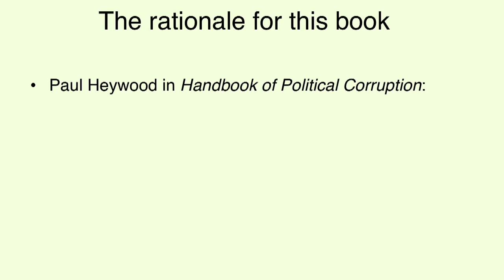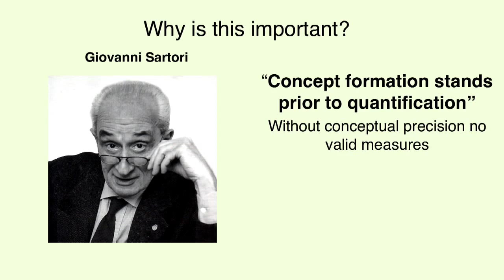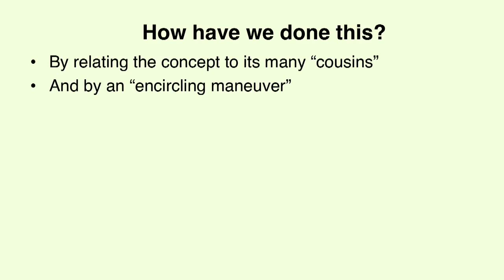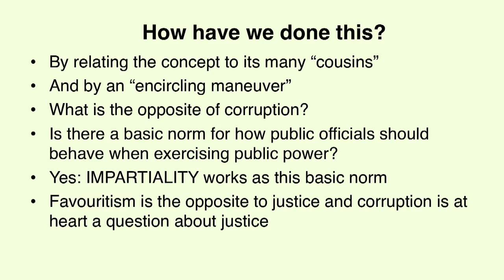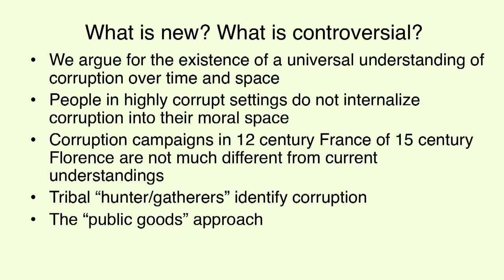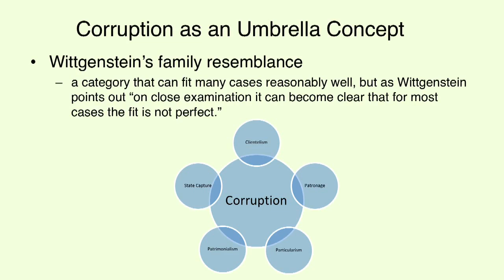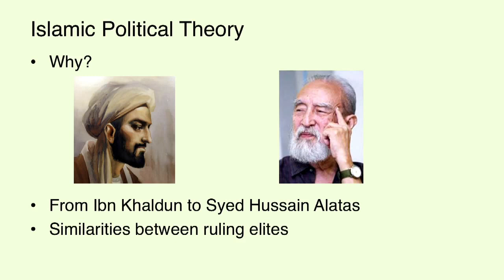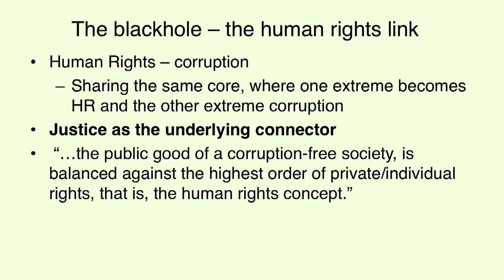Book launch: Making Sense of Corruption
Corruption is a serious threat to prosperity, democracy and human well-being, with mounting empirical evidence highlighting its detrimental effects on society. Yet defining this threat has resulted in profound disagreement, producing a multidimensional concept. Tackling this important and provocative topic, the authors provide an accessible and systematic analysis of how our understanding of corruption has evolved. They identify gaps in the research and make connections between related concepts such as clientelism, patronage, patrimonialism, particularism and state capture. A fundamental issue discussed is how the opposite of corruption should be defined. By arguing for the possibility of a universal understanding of corruption, and specifically what corruption is not, an innovative solution to this problem is presented. This book provides an accessible overview of corruption, allowing scholars and students alike to see the far reaching place it has within academic research.

Making Sense of Corruption is published by Cambridge University Press in February.

Speakers include:

Bo Rothstein, Professor of Government and Public Policy, Blavatnik School of Government, University of Oxford and co-author of the book
Aiysha Varraich, University of Gothenburg, Sweden and co-author of the book
Attahiru Jega, Africa Initiative for Governance Visiting Fellow of Practice, Blavatnik School of Government, University of Oxford
Mohamed Amersi, CEO and co-founder of Emergent Telecom Ventures